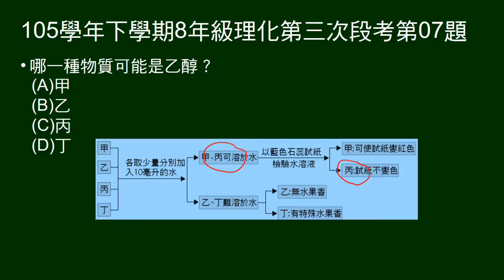105學年下8年級理化三段第07題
7～8題題組。
給物質實驗觀察結果，問何者是乙醇。